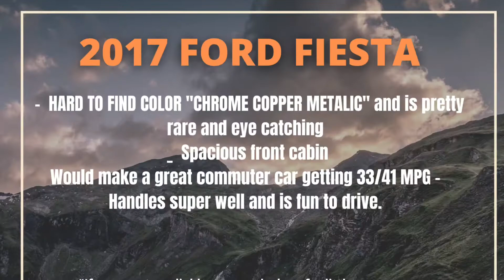2017 Ford Fiesta